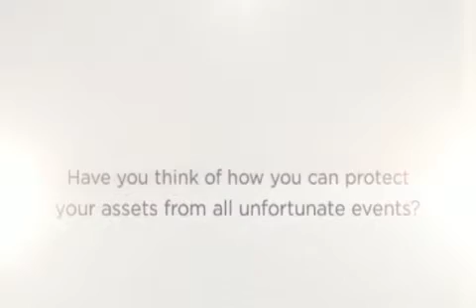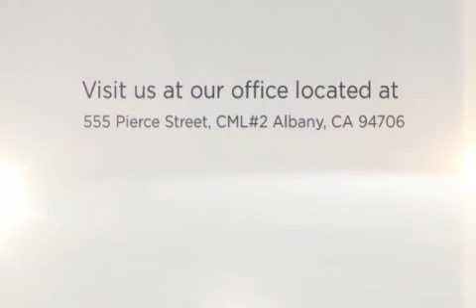Get your commercial property insurance in Berkley C A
Berkeley Insurance & Financial Services, LLC. is a professional independent insurance agency founded in February 2008. Dedicated and committed to provide the best support and quality insurance you and your property needs. today.